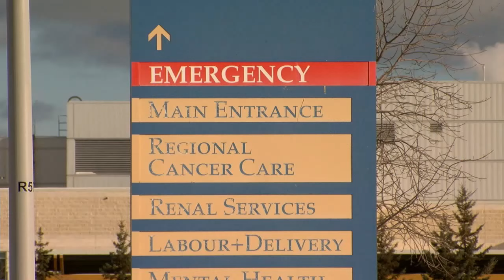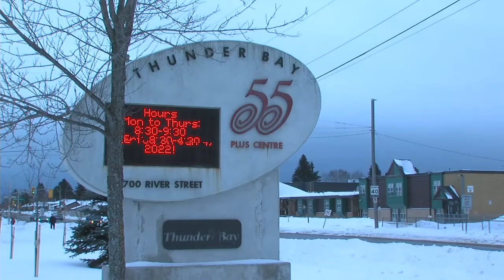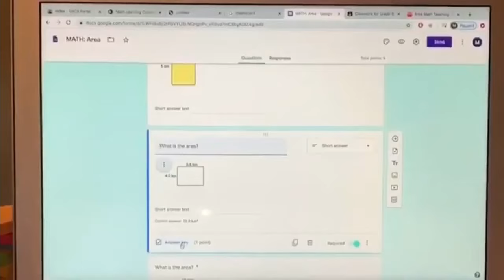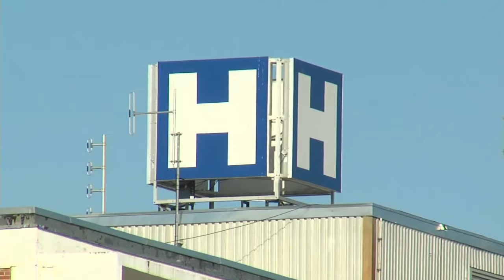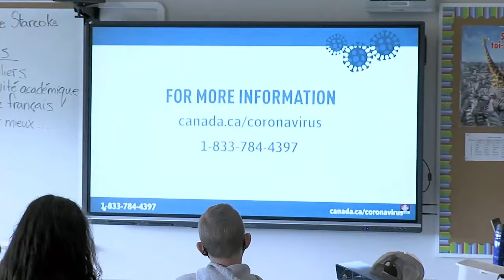Jan. 4, 2022: $40 billion deal